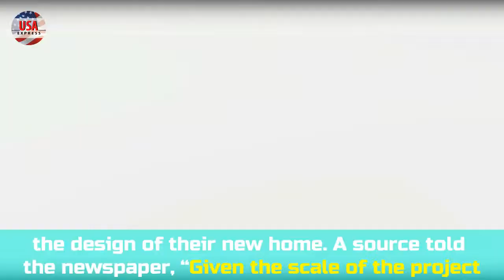Meghan Markle and Prince Harry Are Delaying Their Big Move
* Danny Parker
20 West Blue Bird Lane
Leasburg, Missouri
65535

Thanks